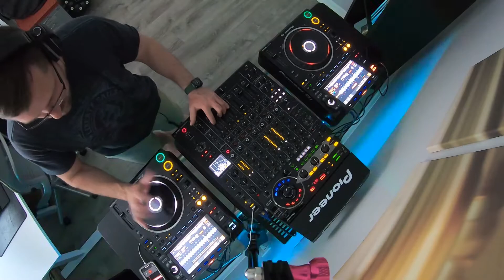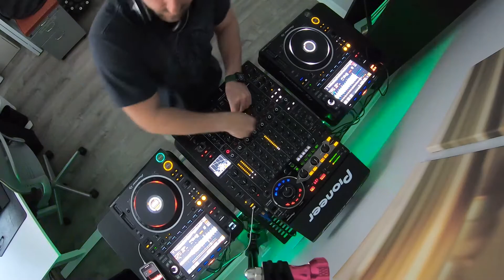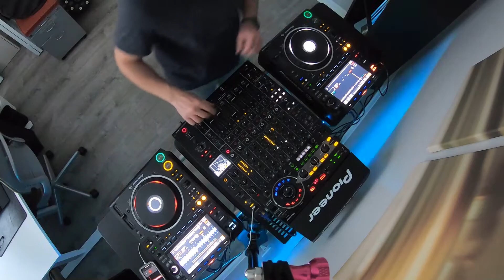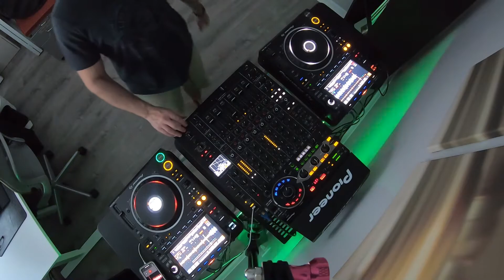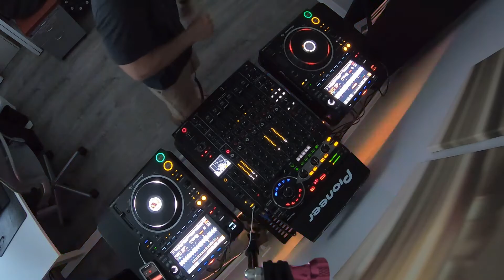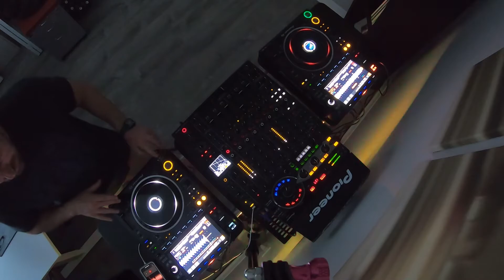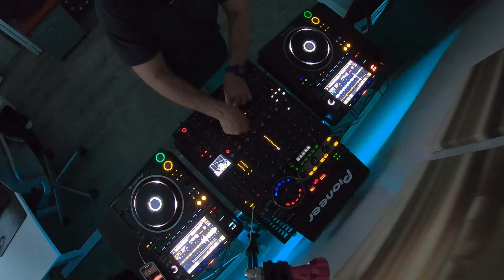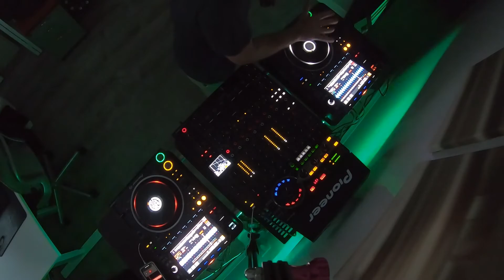Zhenya M - Best of Klubbheads Mix, April 22' 22, Pioneer CDJ 3000, DJM V10, RMX 1000